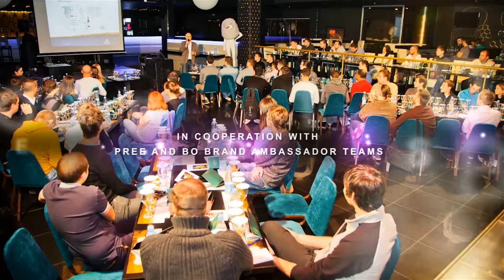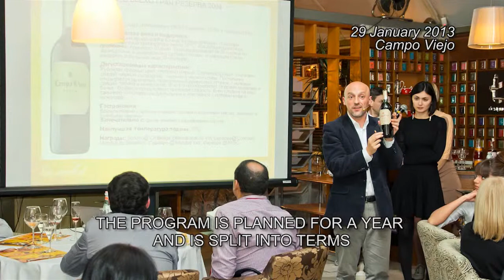Слайд-шоу с титрами для компании. «Pernod Ricard Minsk»